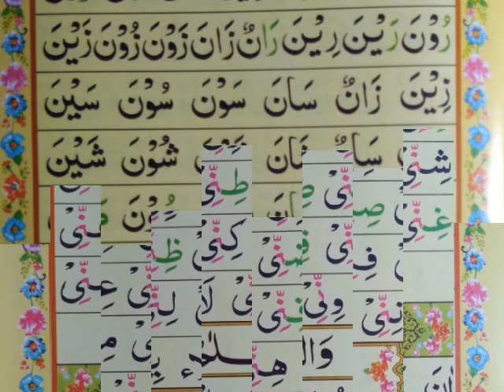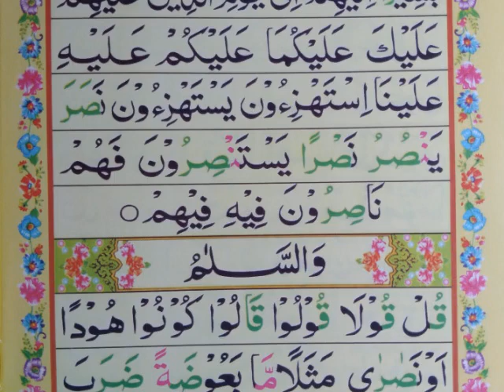25 августа 2022 г.